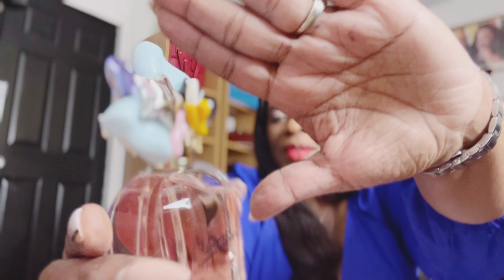Unlock the Sweetest Valentine's Style | Lookbook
$twalacole12

twalacole1

msthinz1